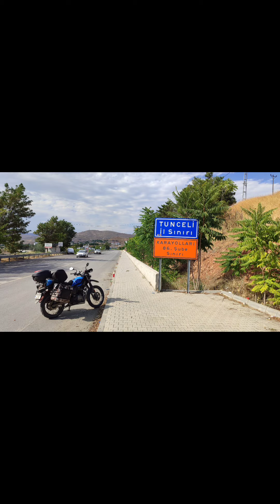Trenin Peşinden Tünele Dalasım Geldi